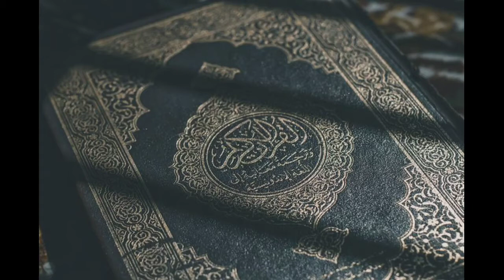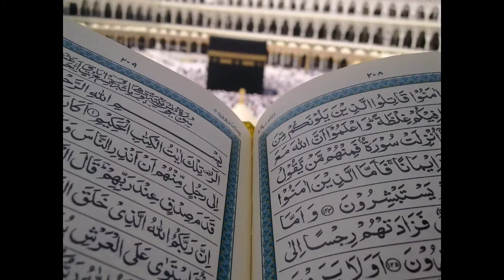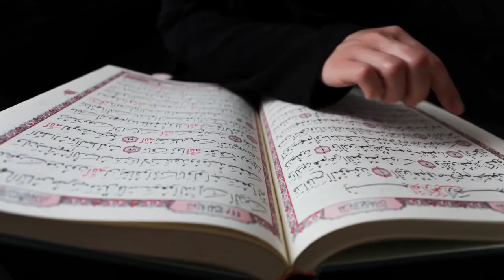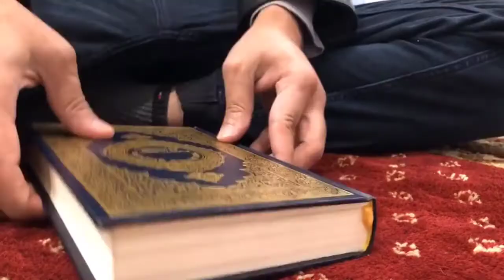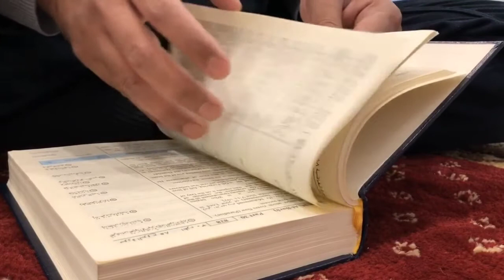Rahi bastavi Qurban khud ko kar ke mosalla bach liya husian ne|| Tere Payal ki jhankar 2021 mushaira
Rahi bastavi Qurban khud ko kar ke mosalla bach liya husian ne Rahi vastavi || Tere Payal ki jhankar 2021 mushaira

Qurban khud ko kar ke mosalla bach liya husian ne Rahi bastavi ||muharram imamhusaain nazm

video is for educational purpose only, copyright disclaimer under section 107 of the copyright at 1976,allowance is made for "fair use"  for purposes such as criticism, comment, news ,reporting, teaching, scholarship, and research,fair use is a use permitted by copyright statute that statute that might otherwise be in infringing non-profit educational or personal use tips the balance in favour of fair use.

they content which are used in my video all resources like picture aur video from Google or any other helpful site which helps us to explain our video naturally or nicely deeply so I credit  to all my work to Google or any other sites if I use any other content that I will definitely get it to him thanks

I hope all onwer understand to me if I use some content in my video thanks again to all onwer

Thanks

Thanks regards